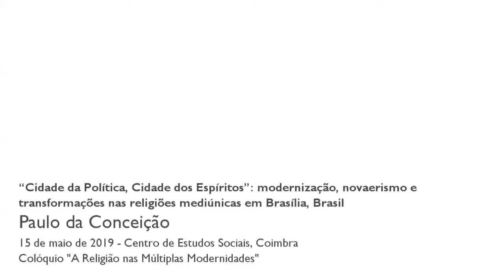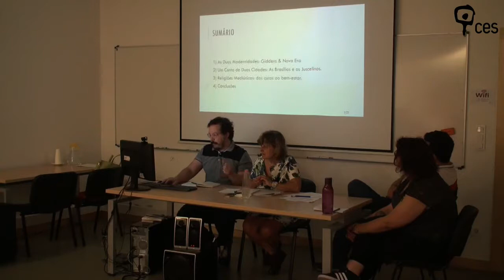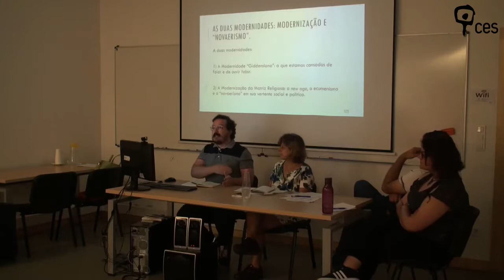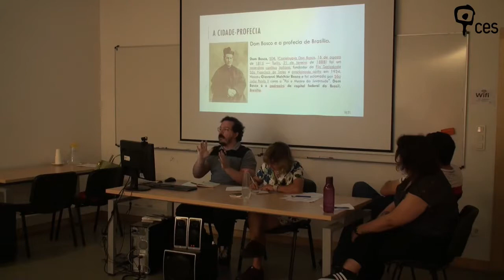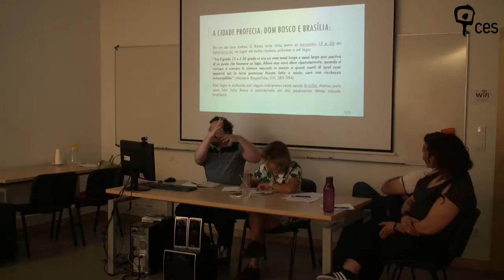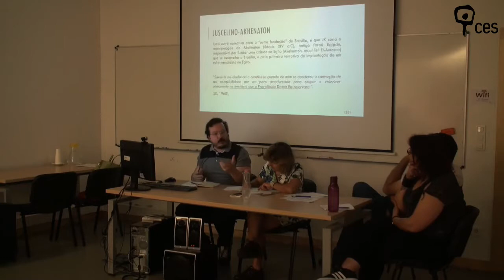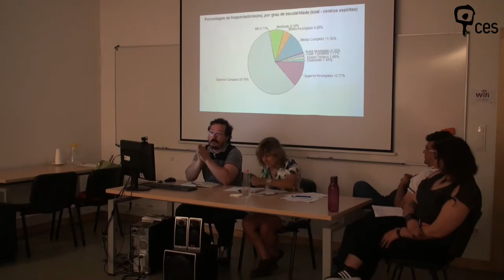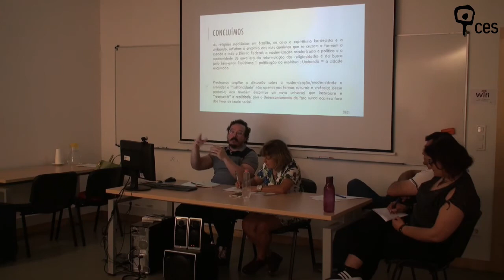“Cidade da Política, Cidade dos Espíritos”: modernização, novaerismo e transformações...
Título: “Cidade da Política, Cidade dos Espíritos”: modernização, novaerismo e transformações nas religiões mediúnicas em Brasília, Brasil.

Vamos apresentar alguns dados da pesquisa que realizamos sobre as religiões mediúnicas em Brasília, e demonstrar como se constitui o crer em uma cidade que é considerada não só um dos ícones da modernização e da modernidade brasileira, como do mundo. Cidade dos decretos e leis, mas também da crença nos espíritos e das oferendas à beira do Lago Paranoá. No meio desse encontro, temos o kardecismo e a umbanda, oferecendo produtos religiosos e funcionando como síntese entre o secular e o temporal.